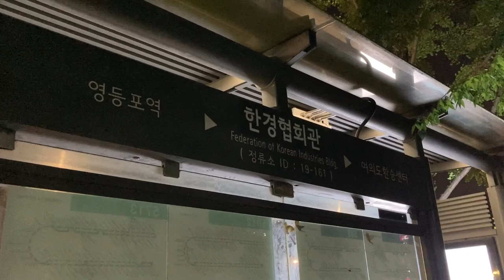서울특별시(ソウル特別市) 전경련회관(The Federation of Korean Industries) 버스정보안내기(BIT バス発車案内) LED전광판(LED電光掲示板)